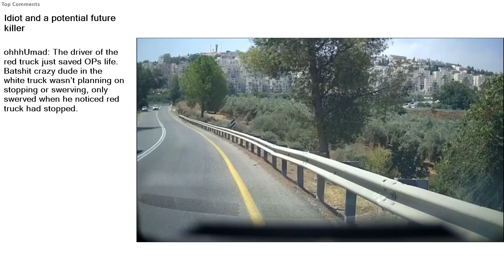Top Reddit Video - IDIOTS in CARS: Idiot and a potential future killer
Idiot and a potential future killer